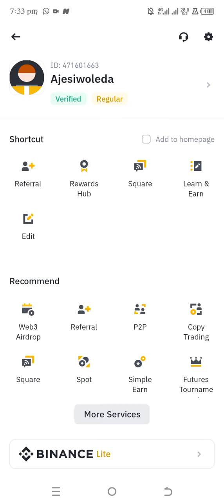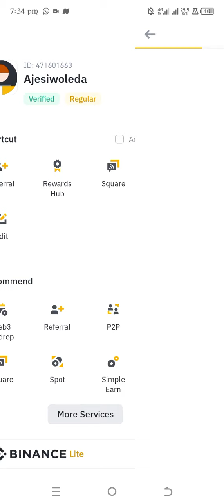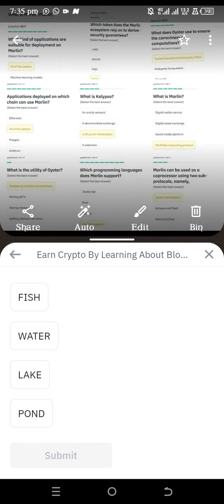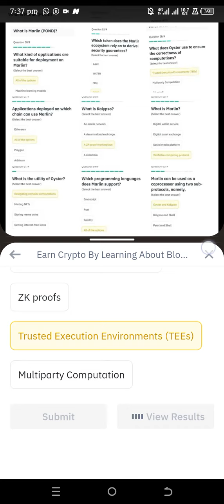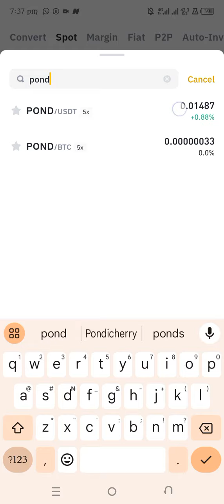How to participate in any binance learn and earn event.